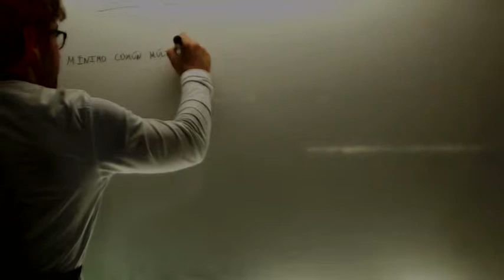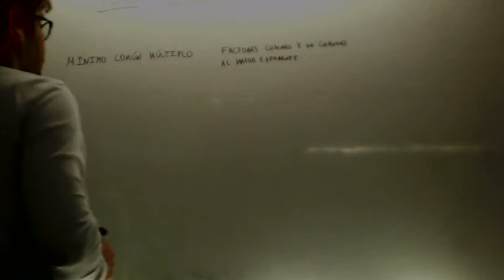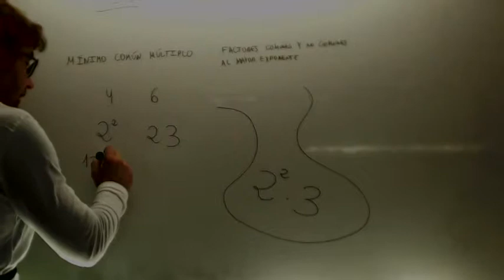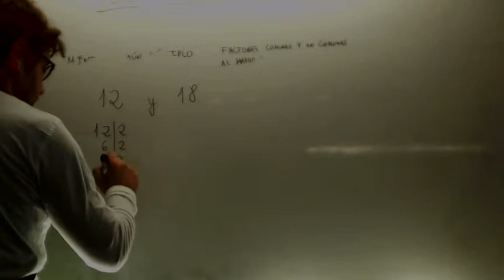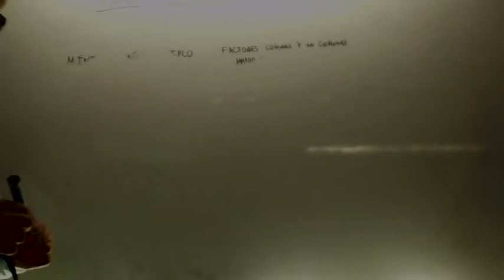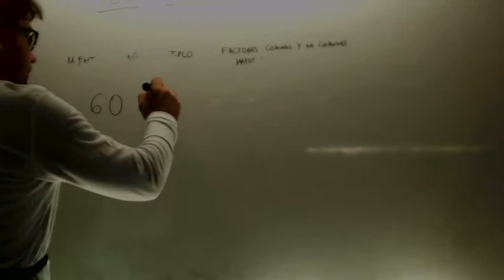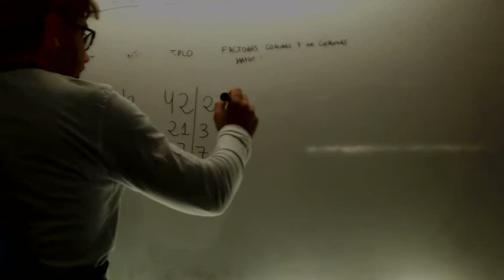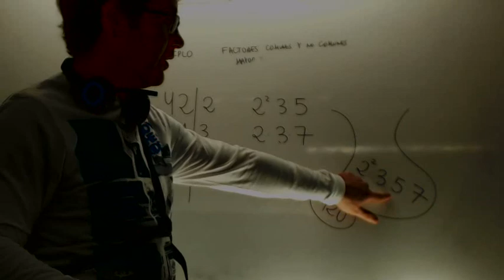Minimo comun multiplo Matematicas 1º ESO Academia Usero Estepona